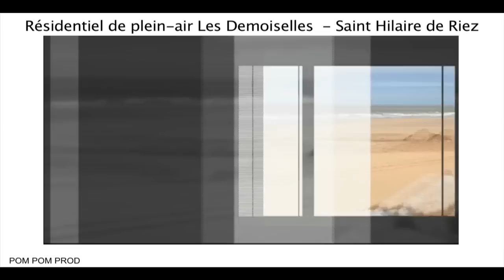Camping Odalys Plein Air Les Demoiselles à Saint Hilaire de Riez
Le Camping Les Demoiselles vous accueille à Saint Hilaire de Riez pour vos prochaines vacances à la mer.